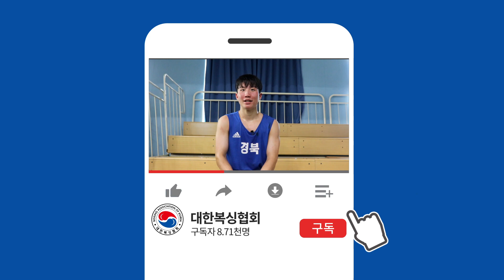웰터급 이주상 | 제103회울산전국체육대회 우승자 인터뷰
남자대학부 웰터급에서 우승한 한국체육대학교 이주상 선수의 인터뷰입니다🔥